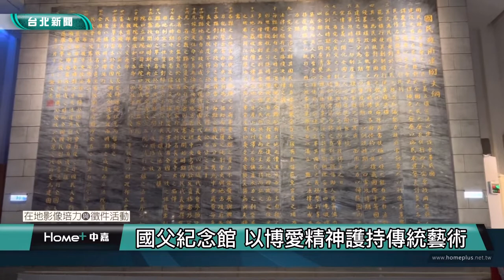台北人文｜國父紀念館 以博愛精神護持傳統文化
(中嘉台北新聞 公民記者 謝宜芸/台北市信義區)
國父紀念館在2019年被台北市指定為直轄市定古蹟，為台灣光復後重要的歷史建築之一，景觀也成為台北市重要的地標之一，讓我們一起來看一看這宏偉的建築吧！